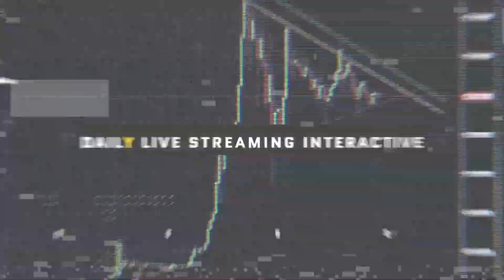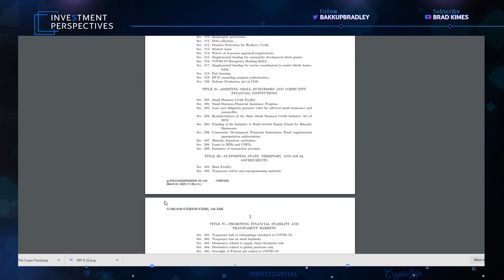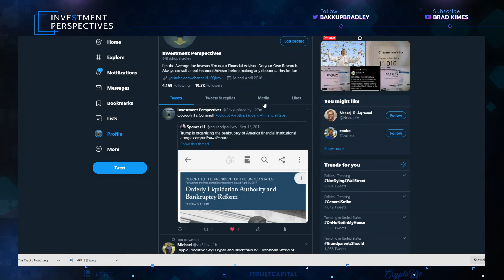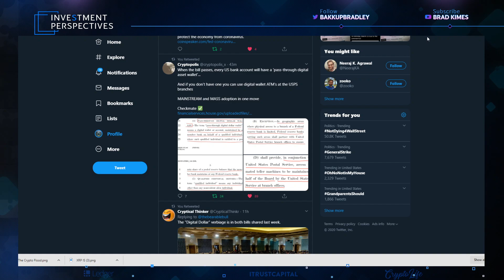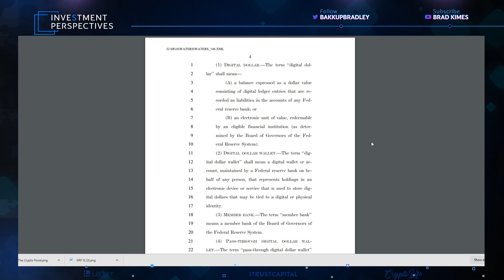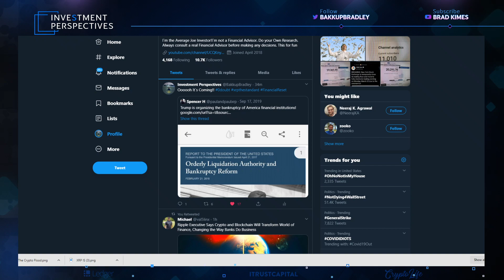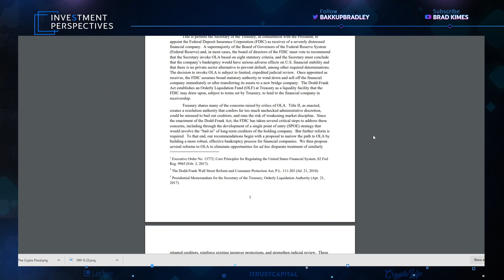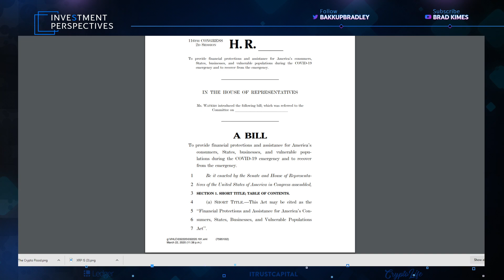Ripple/XRP-A New Digital U.S. Dollar And Wallet